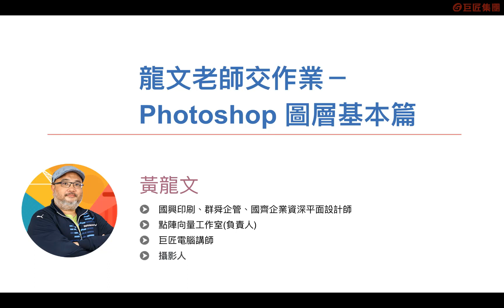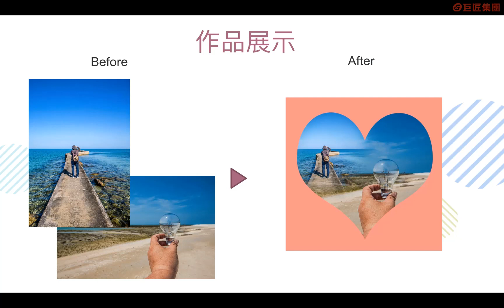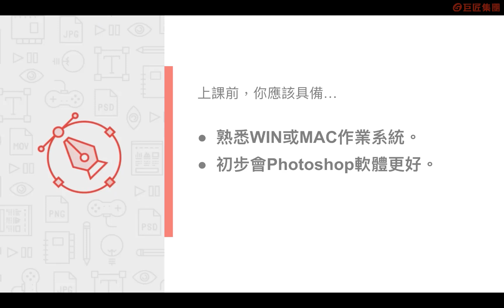課程總覽 【龍文老師交作業-Photoshop圖層基礎篇】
本課程將帶你一起了解圖層的透明度、混合模式、鎖定等各式基本操作，並實際演練圖層的變形功能，如延展、縮放、鏡射、旋轉、扭曲、傾斜、彎曲、操控彎曲、液化、內容感知、透視彎曲等特殊效果，讓圖片富有變化，並且做出自己心目中的成品。只要跟著老師逐步熟習圖層的基本功能與特殊處理，實際操作與演練，加深學習印象，扎實圖層的編輯基礎，後續學習影像合成技術便能更加順利。